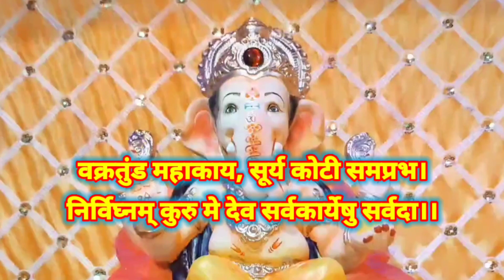shree vishwakarma jayanti utsav. 2024.Haldi kunku samarambh.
shree vishwakarma jayanti utsav. 2024.Haldi kunku samarambh. ya nimittane aaju bajuchya gave ani parsaratil sarvanna nimatran jate. dupari chya veles maha bhandaryachya velet ha karyakram hoto. yat mothya sankhyene mahila upasthit rahatat anibsadar karyakramat swatahacha sahbhag nondavtat. ani aanandand ha karyakram par padla jato. yachi kahi kshan chitre. yaithe aapnas pahavayas miltil.